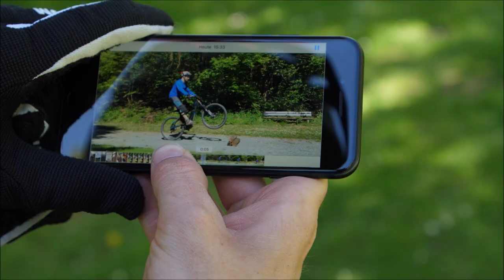Häufige BUNNY HOP & DROP-FEHLER - MTB Fahrtechnik Tutorial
Hier typische Fehler bei Bunny Hops und Drops! INFO: Lass Dich von Marc zum Fahrtechnik-Coach ausbilden, hier alles zu der BEP Ausbildung